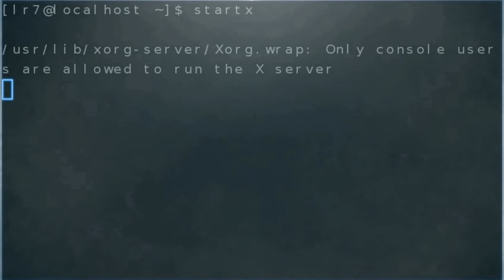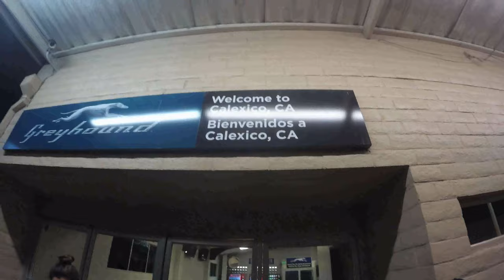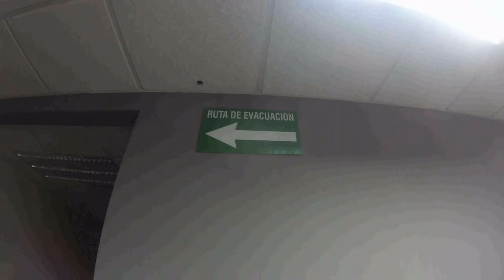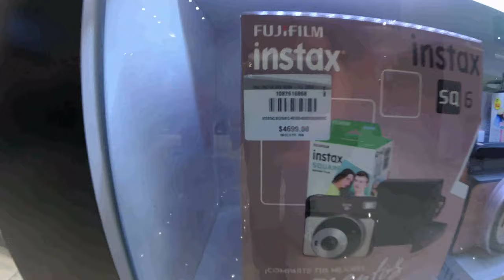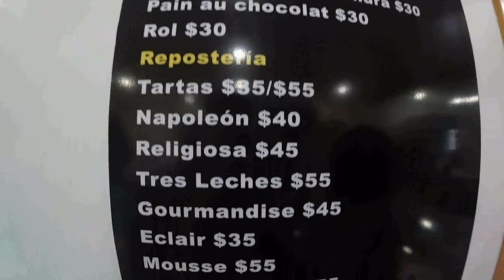Trip to Mexico - Visiting Mexicali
Went to Visit my uncle in mexicali for the first time as mentioned in this A & U blog post

Took well over a month and a half to make due to hardware limitations and person issues but its finally here.